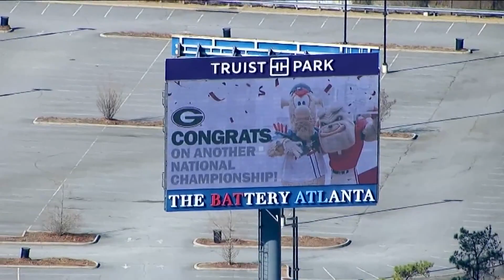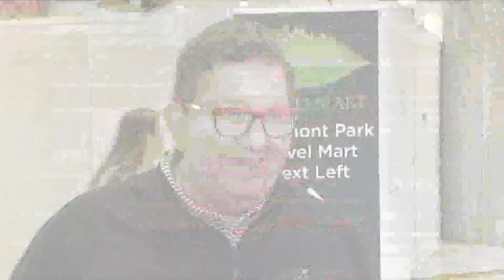Dawgs heading home after back-to-back championship win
The Georgia Bulldogs went face to face against the TCU Horned Frogs Monday night snatching a second title.